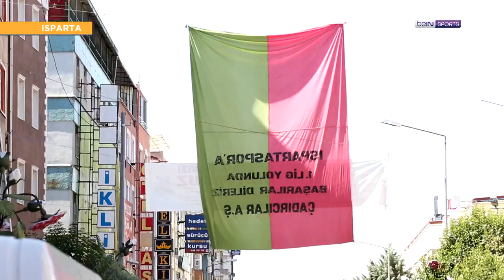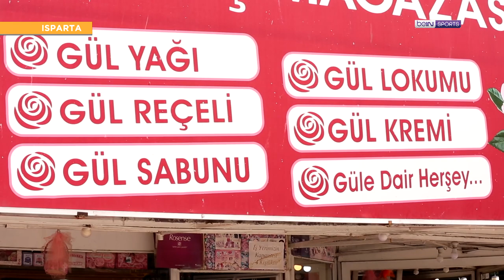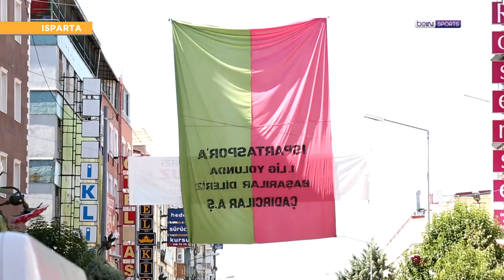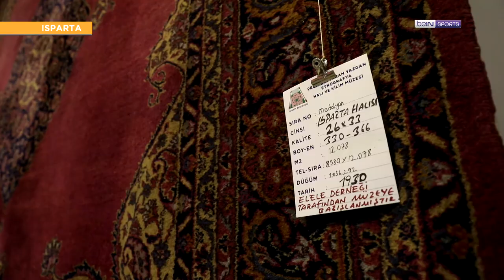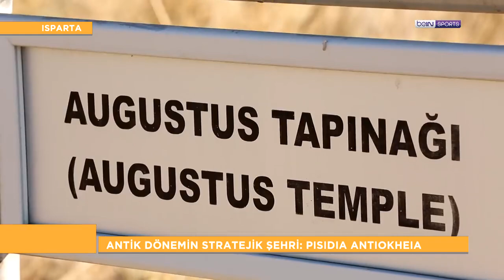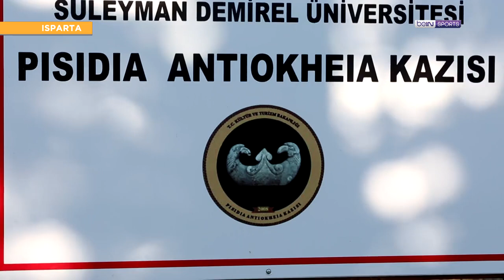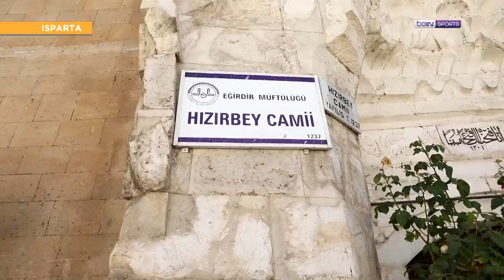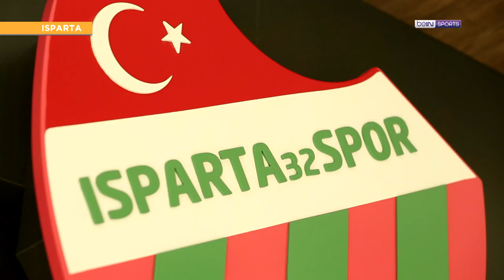Futbolun Şehirleri | Isparta | Ispartaspor, Pisidia Antiokheia | Barbaros Çıdal